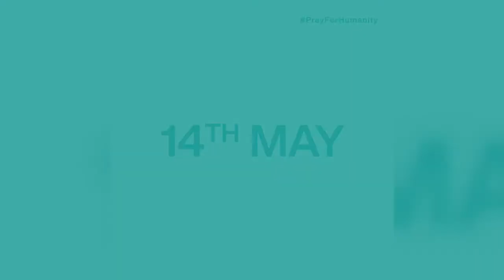Monsignor Yoannis Lahzi Gaid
"May God Almighty rid humanity of this affliction, cure our ill, and inspire our scientists and console the families that have lost their loved ones. May God help us comprehend how much we need to support each other and our need for human fraternity.. Take part in this day and invite others to join.
Monsignor Yoannis Lahzi Gaid, Personal Secretary of His Holiness Pope Francis and member of the Higher Committee of Human Fraternity calls the world to PrayForHumanity.

"لقد أركع الوباء البشرية، ووضع الركوع هو الوضع الأفضل للصلاة لذا ندعو الجميع للمشاركة في هذا اليوم، علّ الله يرفع عن البشرية هذه الجائحة ويشفي المرضى ويلهم العلماء، ويعزي الأسر التي فقدت أحبائها علّ الله يجعلنا نكتشف مدى حاجتنا بعضنا لبعض وللأخوة الإنسانية.. شارك في هذا اليوم وادعو الجميع للمشاركة""
المونسينيور يوأنس لحظي، السكرتير الشخصي لقداسة البابا،عضو اللجنة العليا للأخوة الإنسانية، يدعو العالم للمشاركة في